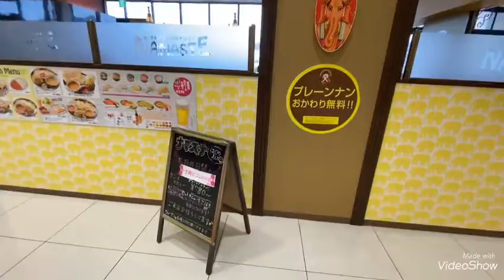ナマステプリムールあおい店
インド料理専門店